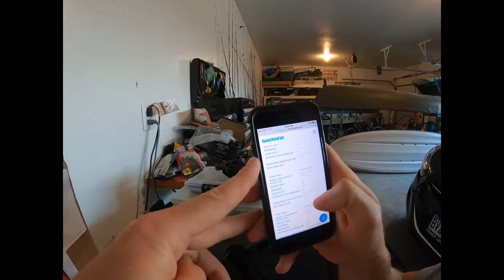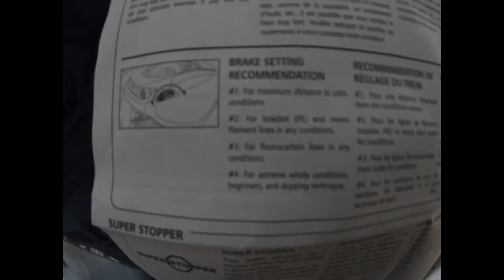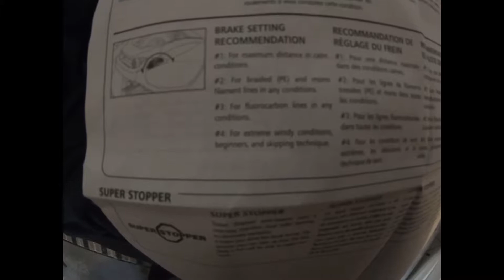Shimano SLX DC Review + On The Water + SLX DC Giveaway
Took my new Shimano SLX 150 DC to one of my favorite spots to try it out. Gave it a decent workout with around 20 bass ranging from small to 17 inches and a couple northerns too. This is one of the best baitcasters I have ever used and I would highly recommend it if you have the money and you would get enough use out of it. It's also great for kids, newbies, or women who don't have baitcasting experience but want to get started.

So for the giveaway, this video must have at least 5,000 views by September 1, 2019 and I must have at least 1000 subscribers to this channel. If these are both met I will be randomly selecting a commenter to give a new SLX DC to. All you have to do is comment which gear ratio you would like, The HG, XG, or standard 6.2/1 and your favorite fish species to target.

If this channel can blow up and I can start making decent money doing fishing and workout videos I will be giving away fishing and workout gear either monthly or every so many subscribers, subscribe and stay tuned if you want chances to win free gear. The more subs I can get and the more money I can make the better the giveaways will be.